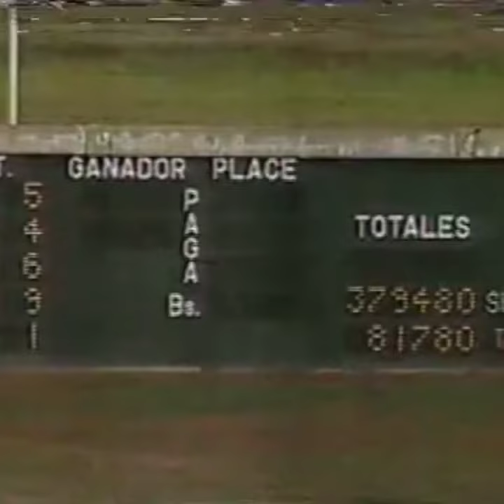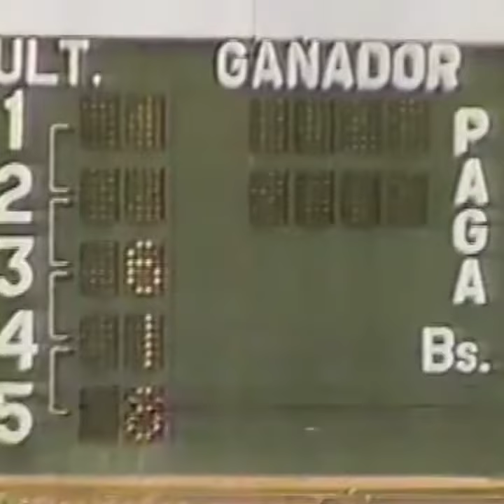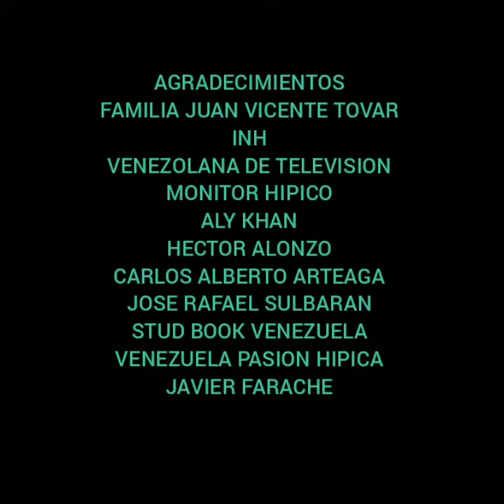Temporada 1 - PascualArtilesTV Ep. 7 | Juan Vicente Tovar "Con el corazón por su hija".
En este nuevo episodio, Pascual Artiles junto a todo su equipo de producción, nos lleva por la gran gesta de Juan Vicente Tovar, aquella tarde del domingo 2 de diciembre de 1990, en el hipódromo de Santa Rita, con el corazón por su hija Janneth, recientemente fallecida para la época. Descubre con nosotros, como vivió esas horas el súper campeón de los jockeys venezolanos. Imperdible tributo en este nuevo episodio de la primera temporada. Disfruten de todos esos grandes momentos, junto a Mon Coquette, Randy y Don Fabian, en el séptimo programa, de Pascual Artiles TV.